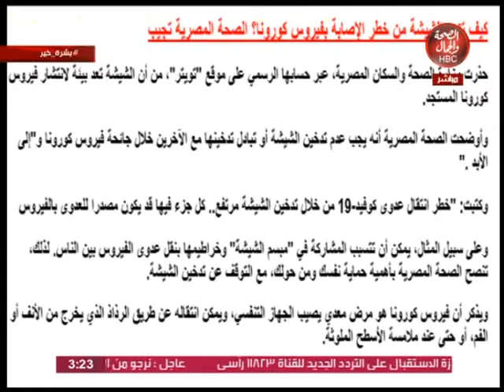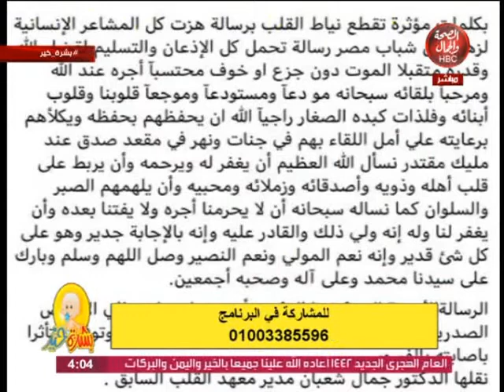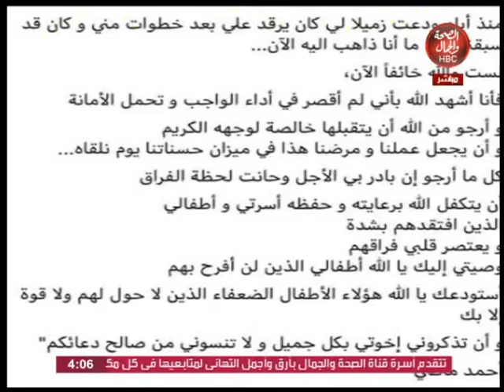بشرة خير | آخر مسجدات فيروس كورونا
تقديم | أ.د. عادل فاروق البيجاوي
"  أستاذ أمراض النساء والتوليد _ كلية الطب _ جامعة القاهرة "

قناة_الصحة_والجمال# برامجنا